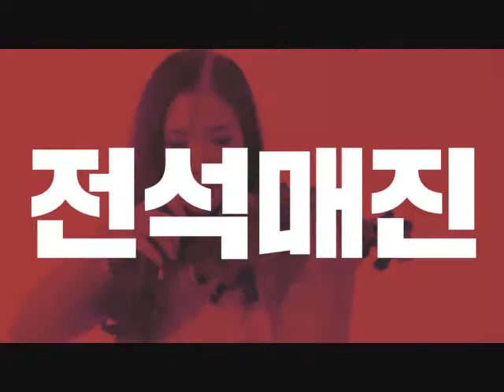마이 디너 위드 노엘라 My Dinner with Noella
음악, 미술, 영화, 책과 함께하는
노엘라의 만찬에 당신을 초대합니다
그림이 들리고 음악이 보이는 순간
MY DINNER
with
NOELLA

 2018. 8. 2 THU ~ 8.12 SUN
CJ아지트 대학로
주중 PM 8:00 / 토요일 PM 2:00, PM 8:00 / 일요일 PM 6:00

기획/연출 : 서대경 /감독 : 이윤철 /극본 : 노엘라 /아트디렉터 : 노재민
출연: Noella, Aliona Yermakova, Christian Benson, Rafaella Lima

주최: 플렉스플레이코리아, 해화토
주관: 현대문화기획
후원: CJ문화재단

“순간순간 느끼는 감정의 조각들이 모여 사랑이 된다”

노엘라 특유의 심금을 울리는 바이올린 소리와
애절한 명화 속 이야기,
그리고 영화 속 인물들의 가슴 아픈 사랑 이야기까지, 여러분을 노엘라와의 저녁식사에 초대합니다.
꺼내지 못하고 숨겨두었던 내명의 이야기, 누구나 한 번쯤 겪고 느꼈을 법한 아픔, 외로움, 질투, 애틋함, 그리고 열정.
우리들의 이야기가 그들의 입을 통해, 그림을 통해, 그리고 음악을 통해 드러납니다.

“순간 순간 느끼는 감정의 조각들이 모여 사랑이 된다.
빛의 순간을 담은 모네의 그림처럼,
그 때의 느낌을 담은 드뷔시의 선율처럼 찬란한 사랑의 순간을
담아 놓을 순 없는 걸까?”

‘괜찮아, 지나갈거야, 나의 슬픔은 곧 지나갈거야’ 라고 스스로를
토닥이며...”

“신은 모든 곳에 있을 수 없어 엄마를 만들었다잖아”

“우리가 순간이라고 말하는 바로 이 순간도 지나고 나면 없어지니 말이야. 존재하는 모든 것은 결국 사라지는걸까?”

“오늘밤, 이성 따윈 벗어버려, 뜨거워지는거야. 냉정이 들어올 자린 없어.

출연진
노엘라_ Noella
에이미_ Aliona Yermakova
쉴라_ Rafaella Lima
크리스찬_ Christian Benson
뒷모습 남_ Hidden Man
이목을 화백_ Mok el, Lee, 스페셜게스트

제작진
기획/연출_ 서대경
감독_이윤철
극본_ 노엘라
무대감독_ 노재민
영상_ 김혜민, 임채정
기술감독_ 김방근
음향_ 이기준
조명_ 이동진
무대기술지원_ (주)엠에이피

My Dinner with Noella_ 줄거리
노엘라의 뉴욕 공연 첫 날, 리허설이 끝나고 본 공연까지 약3시간이 남은 상황, 그녀는 공연을 보기 위해 온 네 명의 친구들과 함께 공연장 옆에 마련되어 있는 작은 식당에서 저녁 식사를 하게 된다. 사는 게 바빠 자주 만나지 못했던 친구들. 그 동안 그들에겐 많은 일이 있었다.
얼마 전 사랑하는 아내를 잃은 줄리앙, 자신을 봐주지 않는 한 남자를 홀로 사랑해야 했던 에이미, 자유분방하고 화려한 삶 속에 사실은 그 누구보다도 진실한 사랑을 원하는 자신을 감추고 살아온 쉴라, 그리고 그들을 멀리서 지켜봐 온 또 한 명의 친구.
이렇게 네 명의 친구가 그 동안 있었던 각자의 이야기를 펼쳐놓는 저녁 식사 자리. 이 곳에서 그들의 입을 통해 전해지는 우리 일상의 삶은 결코 예술과 동떨어져 있는 거이 아님을 보여주는데...